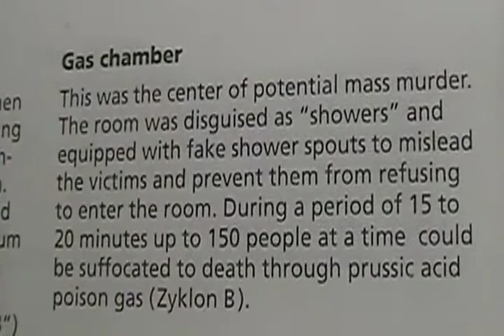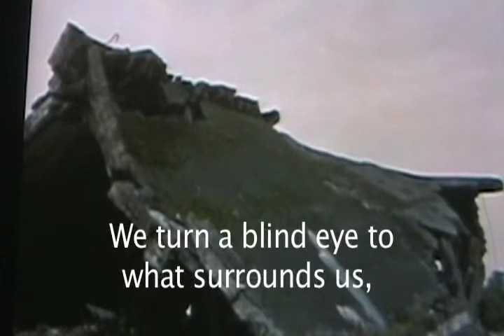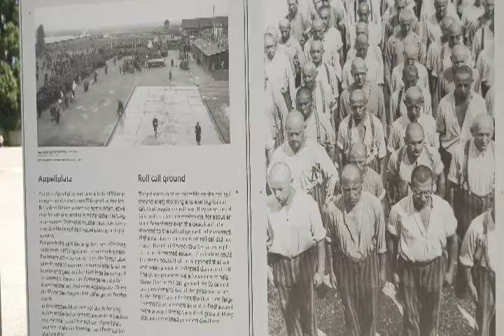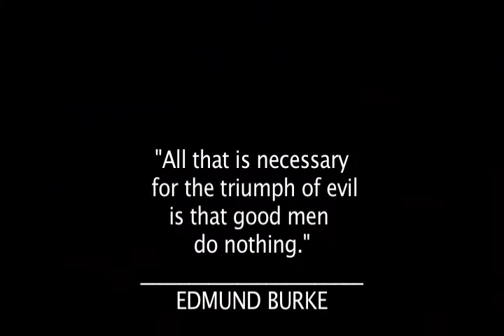Salzburg Academy 2009: Dachau/"Night and Fog" Discussion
International students at the 2009 Salzburg Academy on Media and Global Change discuss and debate the media literacy lessons of a visit to the Dachau concentration camp in Germany, and a viewing of the 1955 French holocaust documentary "Night and Fog" (Nuit et Brouillard).